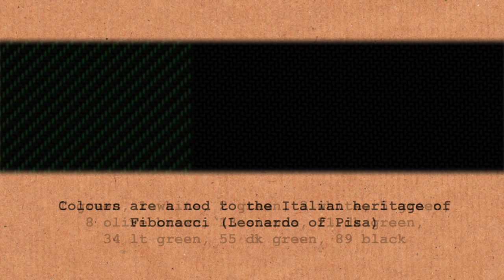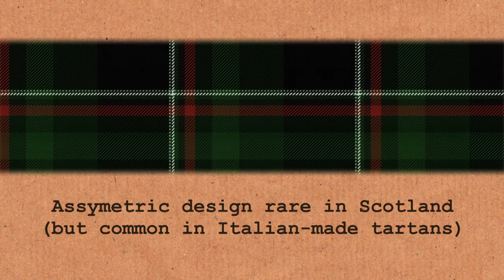Fibonacci Tartan and Bagpipes - Numberphile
More links & stuff in full description below ↓↓↓

The Fibonacci tartan would not have been possible without the good people - check their website and design your own!?

If you want a piece of the tartan when I figure out what to do with it, email me (numberphile at gmail) with "tartan" in the subject field - not quite sure what I'm doing yet!